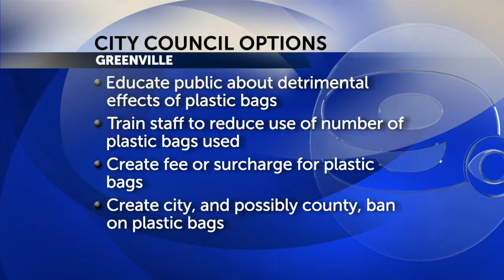Possible ban on plastic bags in Greenville moves one step closer